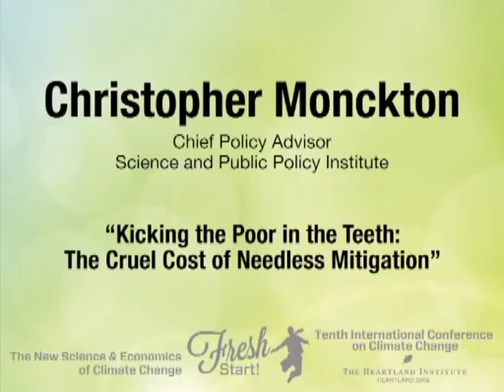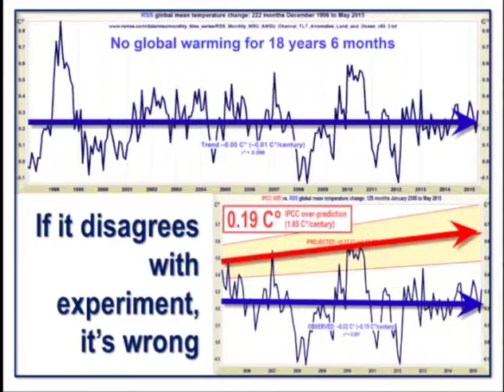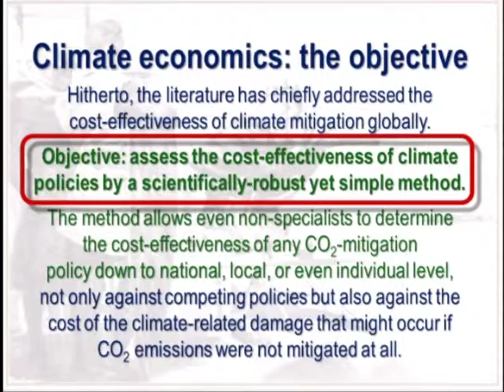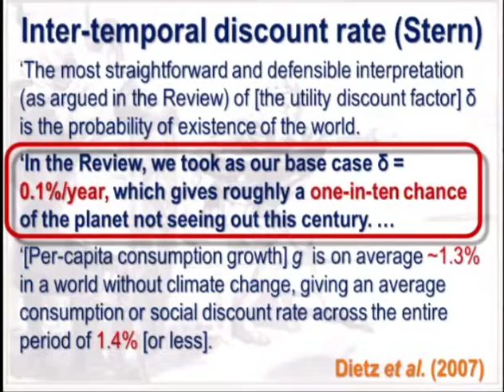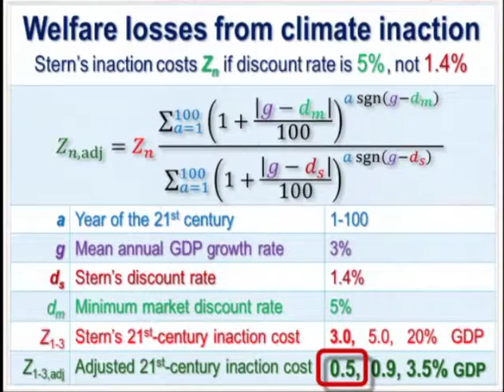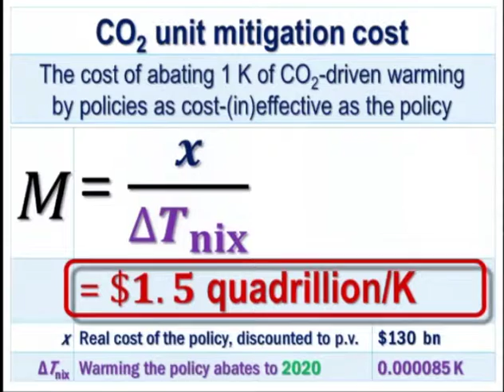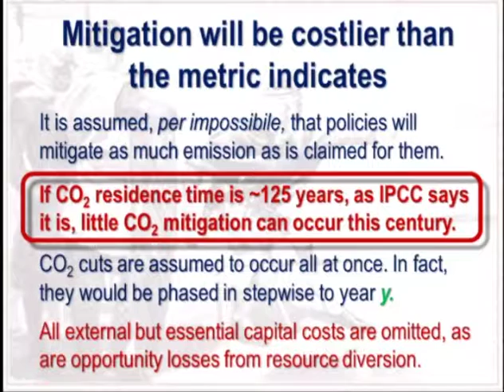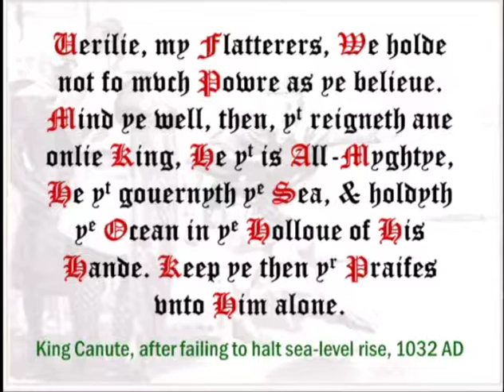Christopher Monckton, ICCC10 (Panel 9: Climate Change Reconsidered II: Human Welfare and Energy)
Lord Christopher Monckton presents “Kicking the Poor in the Teeth: The Cruel Cost of Needless Mitigation” at the Tenth International Conference on Climate Change in Washington, DC July 12, 2015. To watch all presentations from this conference and others, visit ClimateConferences.Heartland.org